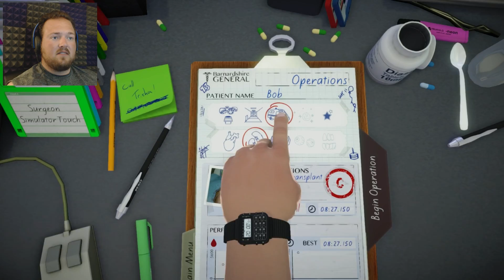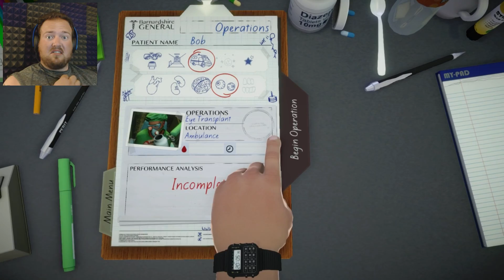Surgeon Simulator part 9 - WHO NEEDS TEETH ANYWAY?!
Donna is fired, i'm done!  I've had it!  She can't drive for Sh*t!  I lost the teeth and Bob just can't go get a damn root canal so now he must die!!